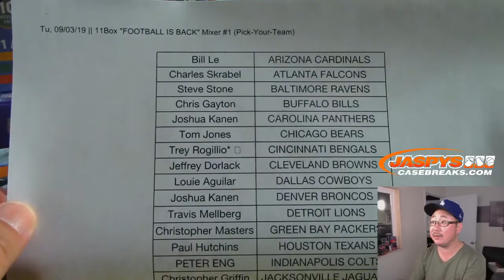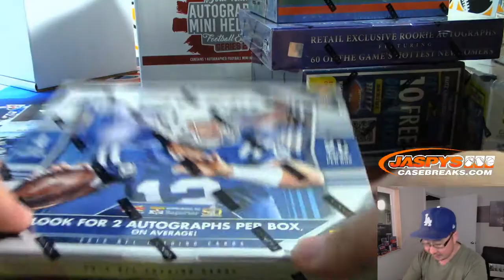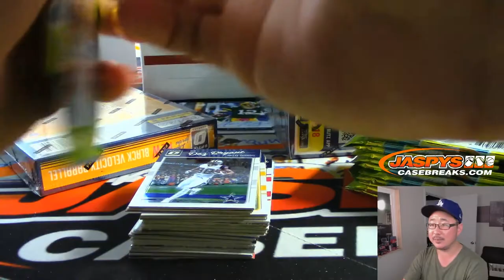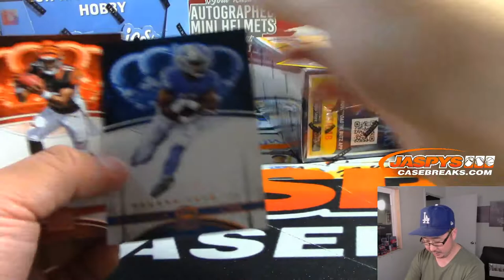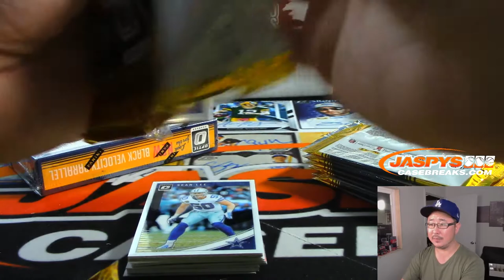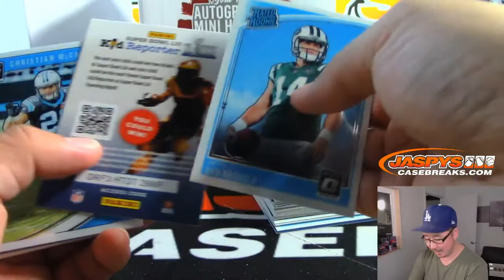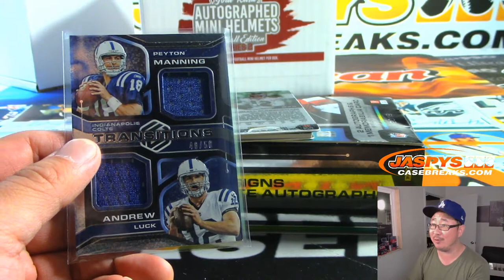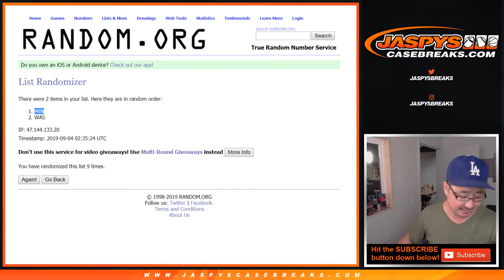Tu, 09/03/19 || 11Box "FOOTBALL IS BACK" Mixer #1 (Pick-Your-Team)